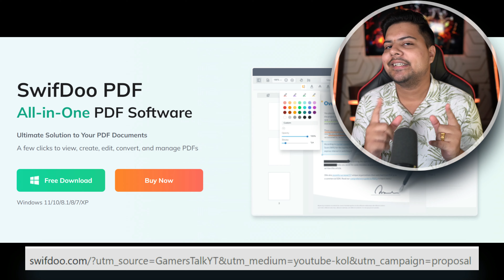Top 10 FREE Games for PC 2024 | Free PC Games Download | Free to Play PC Games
Hey Guys, In This Video I am Gonna Show You About The Top 10 FREE Games for PC 2023, Free PC Games Download, Free to Play PC Games.
10 free pc games, best free pc games, free pc games download, free pc games links.
✪Games shown in the video:
10: TRY AGAIN
Follow for More
CHAPTERS:-
00:00 INTRO
00:38 TRY AGAIN
01:06 POLYGON
01:35 Kebab Simulator: Prologue
02:01 Combat Master: Season 1
02:32 Motorcycle Mechanic Simulator
02:41 Sponsors
03:20 ADACA
04:16 Undawn
04:58 Lost Light
05:27 Dust and Aliens
05:52 Caliber
06:38 OUTRO